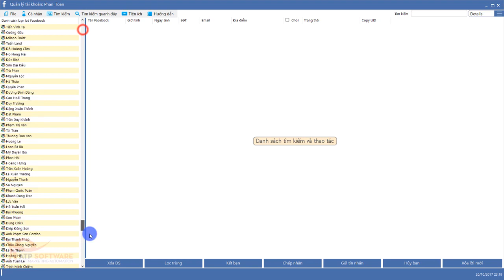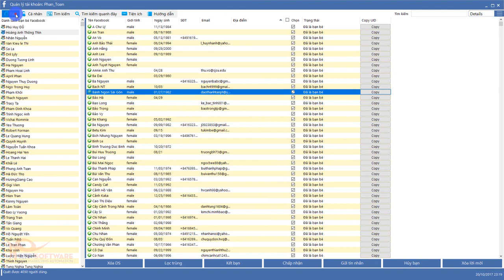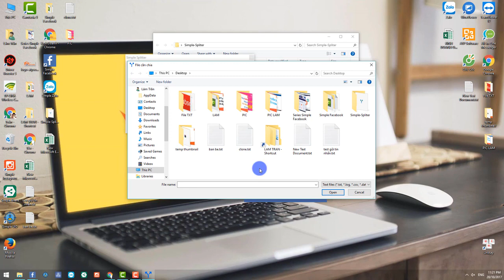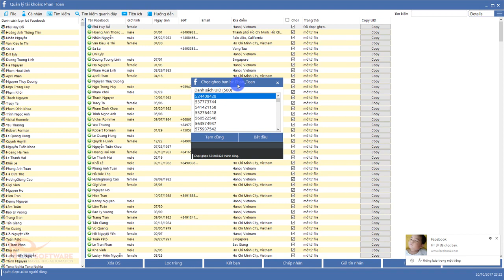SIMPLE FACEBOOK - Hướng dẫn tự động chọc ghẹo bạn bè giúp tăng tương tác